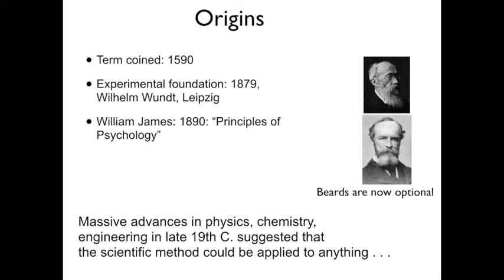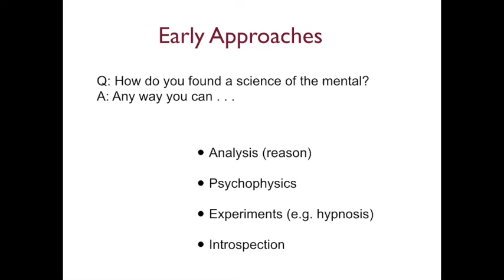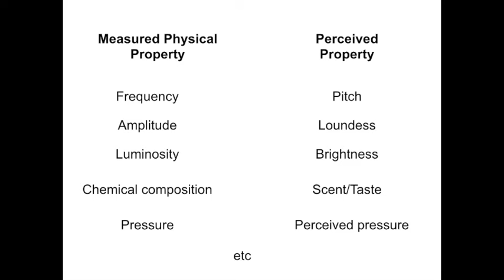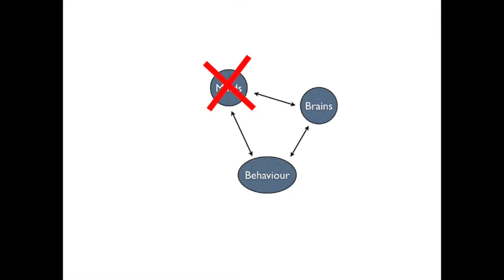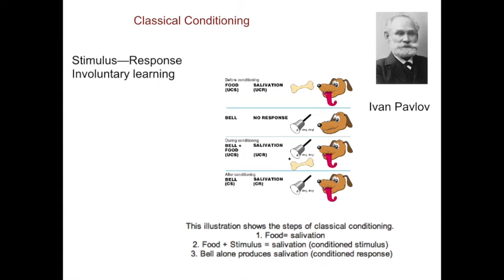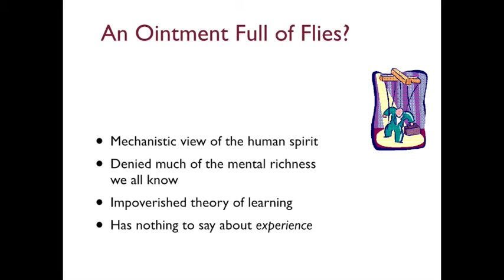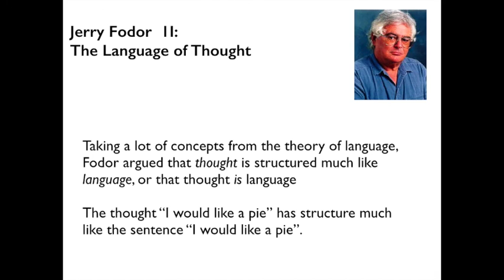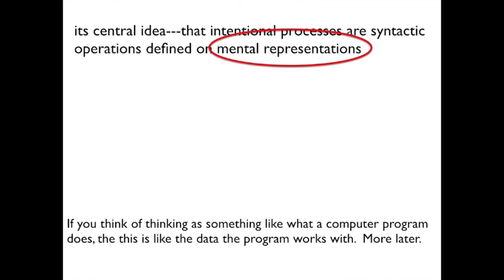Introduction to Cognitive Science for Undergraduates. Lecture 3.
Lecture 3 in the Introduction to Cognitive Science module (COMP 20090) for undergraduates at University College Dublin.